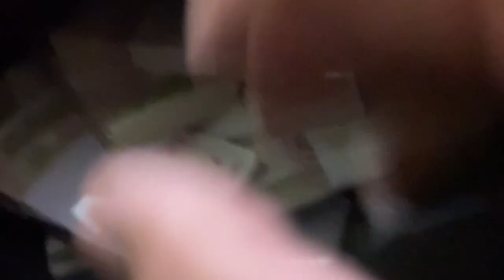Urs vlog 😍 | Mehfil sama | Abid mehr Ali | Taimoor sultan madni